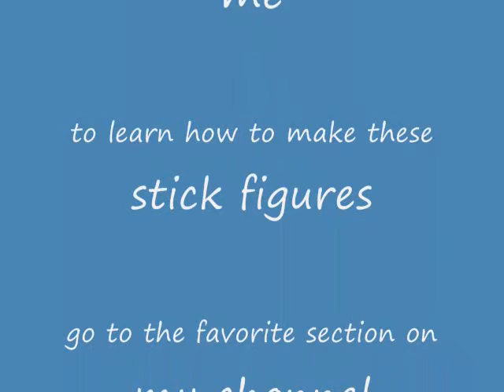stick fail horse trouble